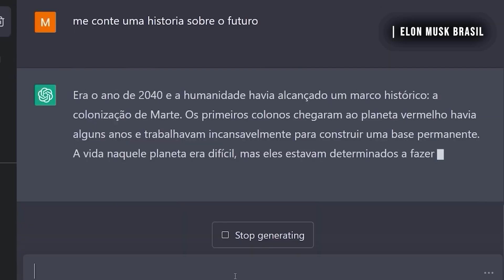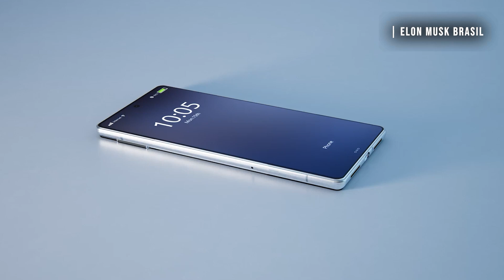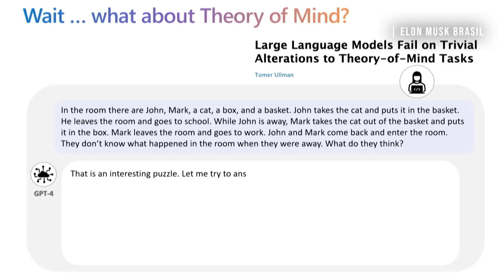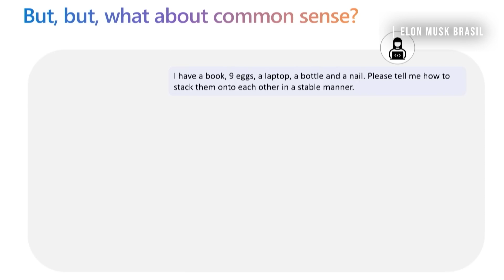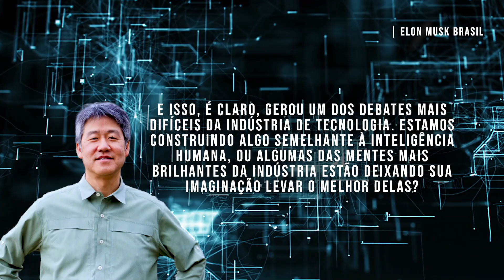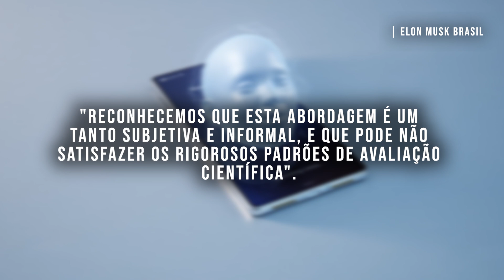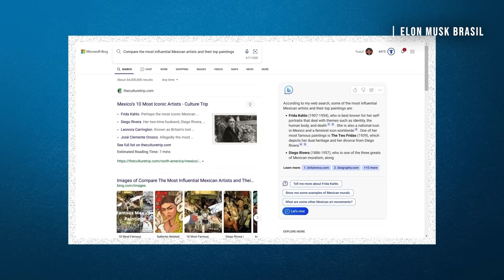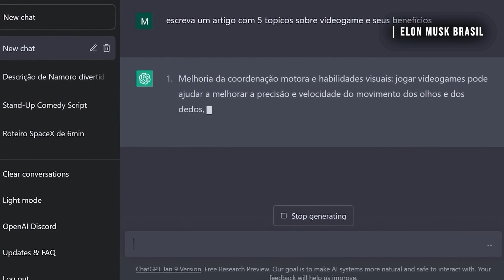NOVO Sistema De IA Faz GPT4 Raciocinar Como Humano E Preocupa Elon Musk!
Uma equipe de pesquisadores da Microsoft, uma empresa que investiu bilhões de dólares na Open Ai, teve acesso ao chatbot GPT4 antes de seu lançamento público.
Durante o período em que estudaram essa tecnologia, fizeram uma afirmação muito séria, registrada em um artigo de 155 páginas, que traz alguns detalhes interessantes.
A equipe de pesquisa declarou que o novo sistema do GPT-4 representa um passo significativo em direção à inteligência artificial geral, também conhecida como AGI (Artificial General Intelligence).
Eles identificam o GPT-4 como um sistema capaz de raciocinar, planejar e aprender com experiência no mesmo nível dos seres humanos, ou possivelmente até melhor do que nós.
E No vídeo de hoje, vamos ver detalhes sobre esse novo sistema e até onde podemos chegar com essas novas evoluções!

00:00 NOVO Sistema De IA Faz GPT4 Raciocinar Como Humanos E Preocupa Elon Musk!